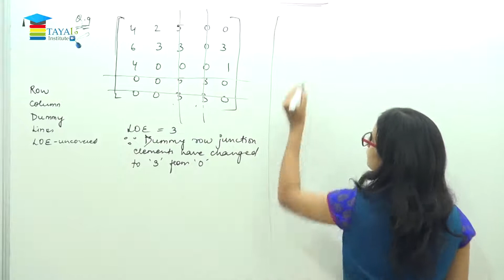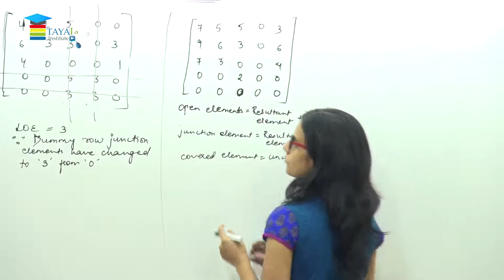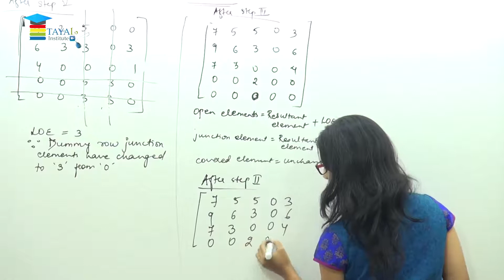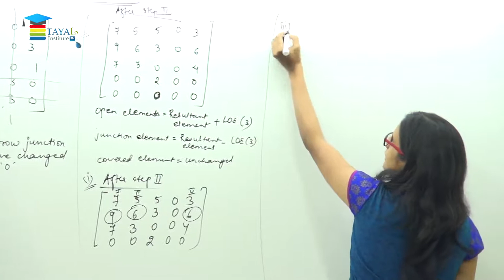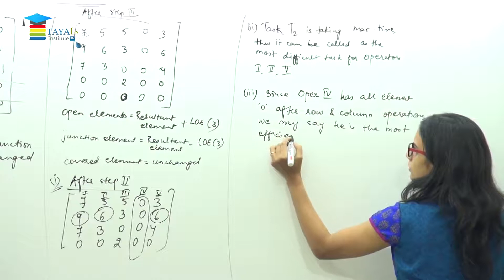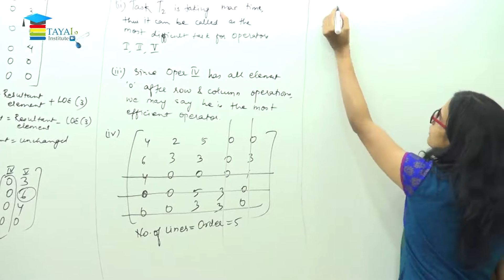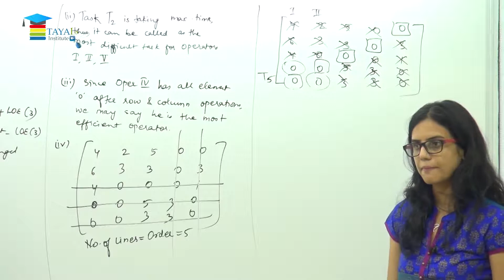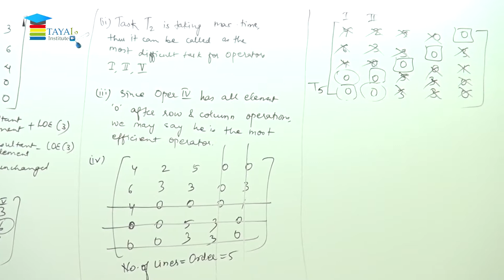CA Final OR - Assignment Part 7